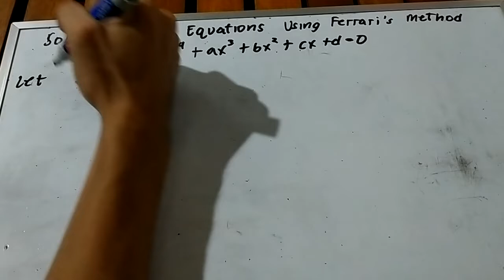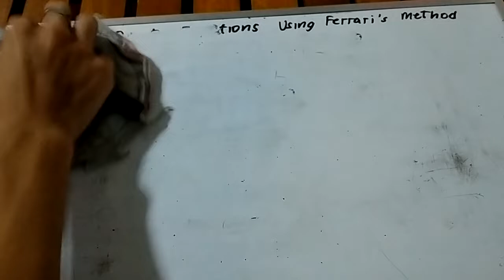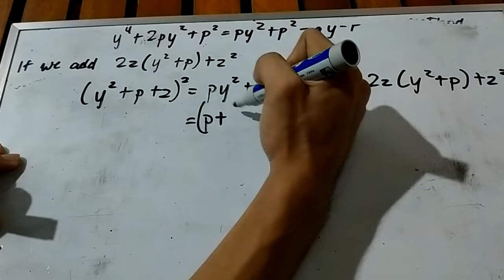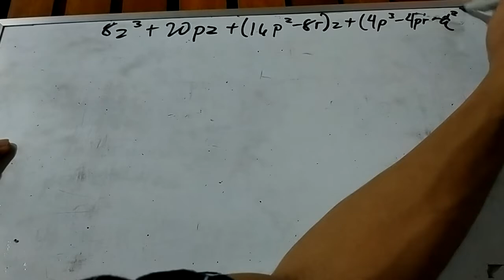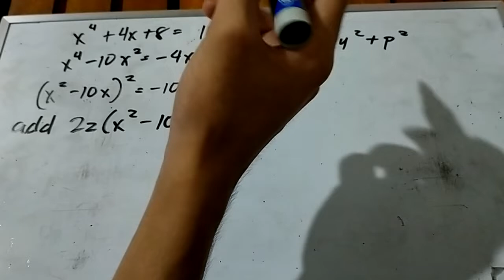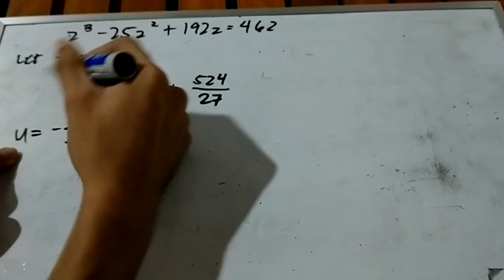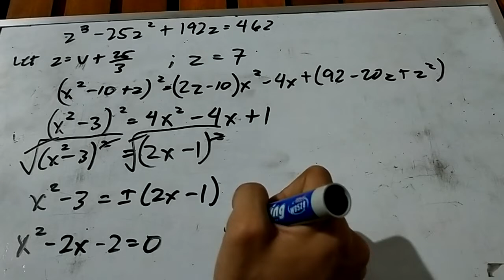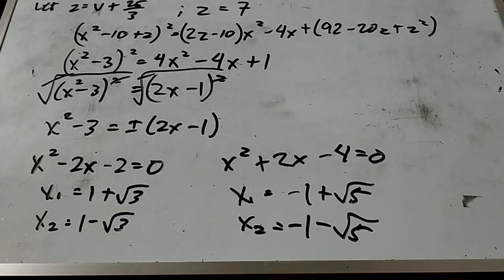Quartic Equation using Ferrari's Method